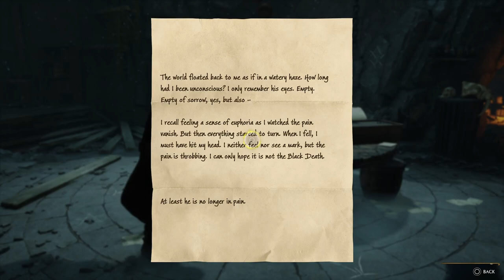Hogwarts Legacy | PART 32 | Road To 100% Platinum Gameplay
Thank y'all for checking out my Hogwarts Legacy content it truly means a whole lot 🥹 Make sure to check out my channel where I have plenty of Hogwarts content along with non sports card and comic content as well!!!